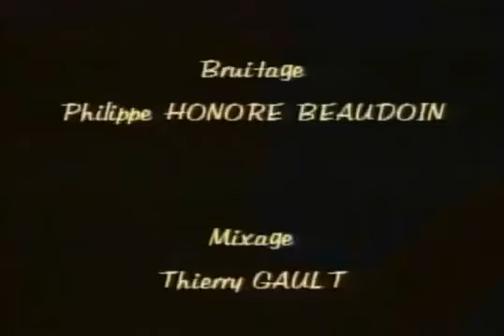Los cuentos de la Calle Broca - El par de zapatos(AUDIO LATINO).